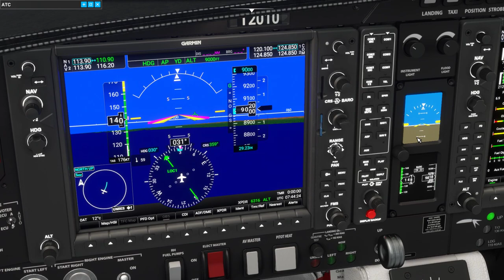Flying a DA62 in Cyclone Mocha - Turbulence in Crosswind and Headwind - FS2020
Warning: Motion sickness.

This was me flying into the eye of Mocha Cyclone, which hit Myanmar on May 14th 2023. The game wind and turbulence mechanics really improved since release.